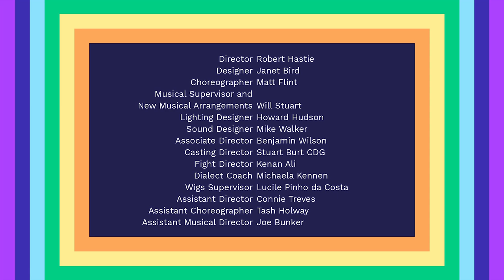Sit Down, You're Rockin' The Boat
Gambler Nicely-Nicely Johnson sings at the Save A Soul Mission prayer meeting.
Guys and Dolls was our Crucible Christmas Musical 2019 -20.

Free Cheers for Sheffield is our programme of highlights and insights; a collection of fun activities and ways to connect you with the best theatre shows online right now. ‘Free cheers’ are our way of caring, of connecting and staying creative with our community at a time that we know is challenging for us all.

We’d be so grateful if you could support us to keep making work now and planning for our future when we’ll be able to get back together for a great night out.

GUYS AND DOLLS
Based On A Story and Characters Of Damon Runyon
Music and Lyrics by Frank Loesser
Book by Jo Swerling and Abe Burrows

Video by Jonny Walton / Kaptur